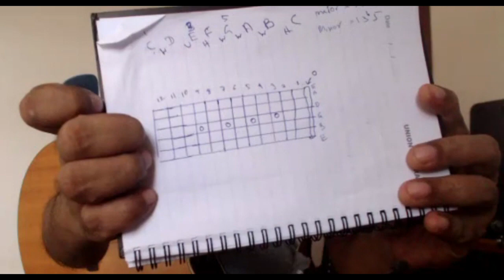Fretboard එකේ ස්වර මතක තියාගන්න ක්රම කිහිපයක්